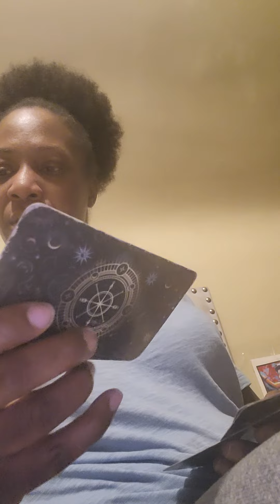Who's thinking about who you slept with?🤯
🧿Leo daily poems READ:

🗣A KING OF CUPS WALKED PASS THIS EMPRESS.
He ADDRESSED HER BY SAYING HI BEAUTIFUL, I LOVE YOUR STYLE OF DRESS.
YOU SMILED EMPRESS & SAID THANK YOU.
HE STARING AT YOU NOW AND KNOWING YOU'RE EMPRESSED.
MAYBE IT'S YOUR ENERGY,
OR MAYBE JUST your beauty in THE CHARACTER YOU'VE EXPRESSED.
Either or he given you stress. 🥵
He's trying to get to know you EMPRESS.
HE OFFERED YOU 2 OF (his) CUPS.
A GENUINE MAN, with a genuine heart, signs in a LEO cusp.,
Astonished by,
His candid approach to you, while
Embellishing on your ego stating you're the perfect view.
When can I get to spend more time with you.
Assuming he'd enjoy your extroverted view.

You replied, where is your queen?
Blinded by his handsome and dapper appearance you just now noticed his left hand had a ring.
Is this a red flag, looks like he won't get to call her boo. 🤣
OMG🥵 WHAT WILL SHE DO?
Thank you for reading tune in tomorrow to see what happens next!
(A POETS DREAM (TAROT) Reading
By: Shatonia of IntuitActivity
THANKS AGAIN IN ADVANCE.
to those who have shown me love&support for what I do🧿🙏🏾♌️